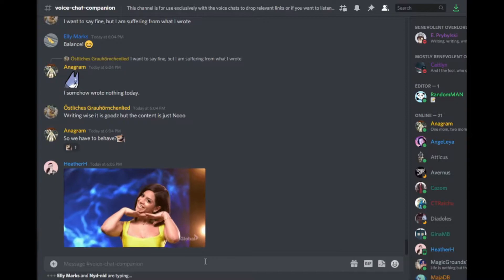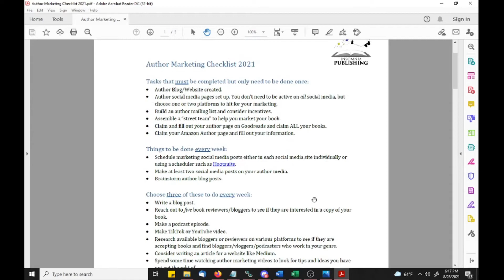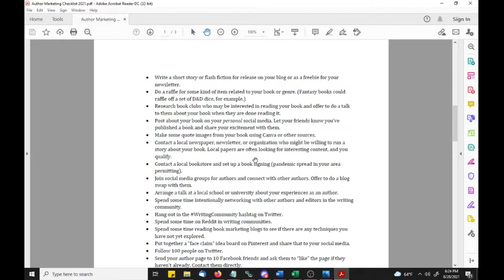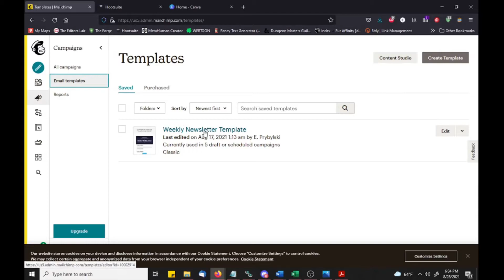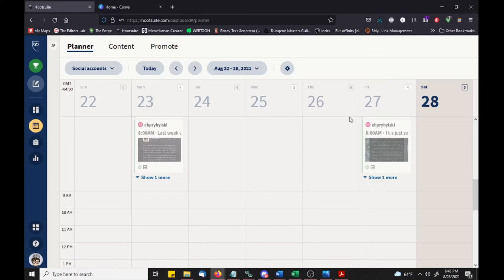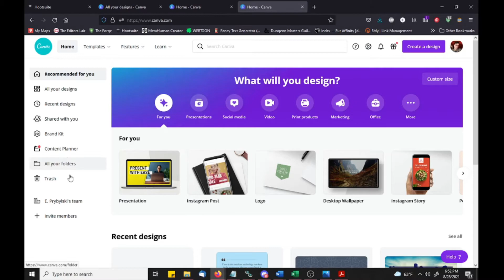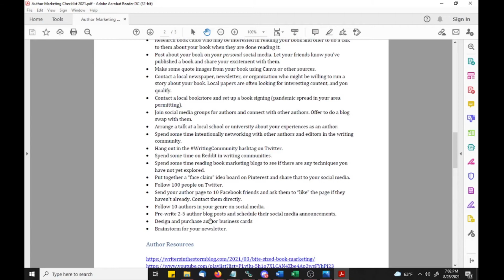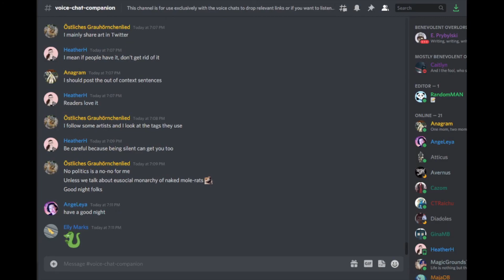Marketing Basics (August, 2021)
In this video we discuss some of the tools I use to market my novel, "Fallen," address some of the fears my writers' group has about marketing and how to do it, and we look at some of the things you can do to market your book. The documents I reference in the video will be linked below if you would like copies of them.

Also, shhh. This unofficial cover reveal is the first time anybody's seen it, so let's keep that between you, me, and this video. And whoever you share it with. ;)